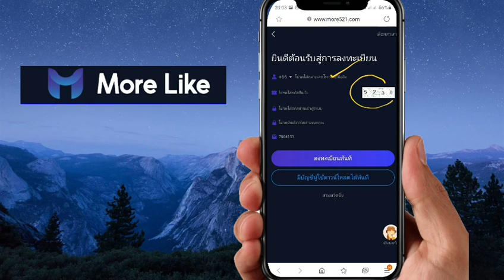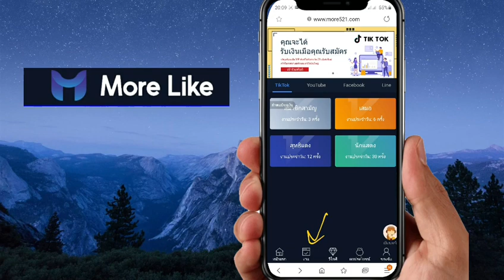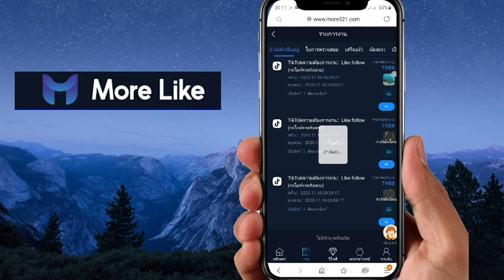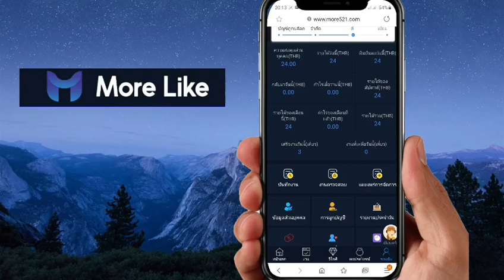ด่วน สอนรับเงิน24บ.กับ เว็บmore like ใครยังไม่เลยรีบเล่นด่วน ลิ้งสมัครใต้คลิป